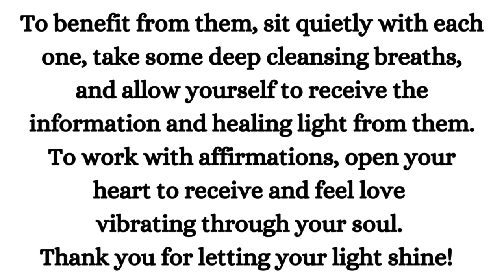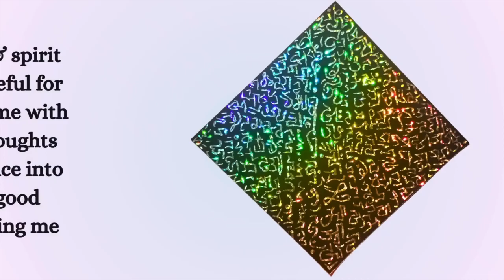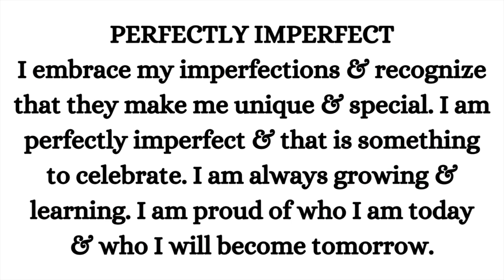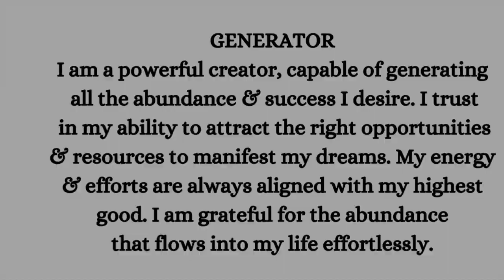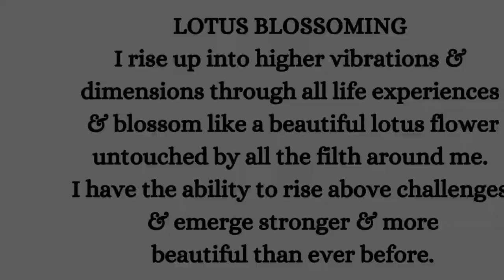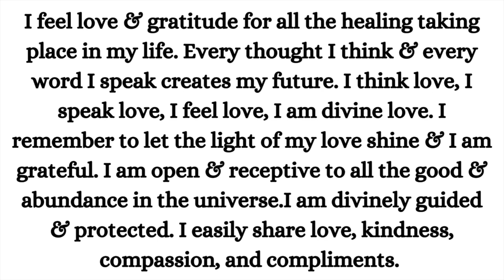11 Light Code Activations with Affirmations (Book-Soulful Expressionz- Awakening your Inner Light)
Allow yourself to relax , breathe and be open to receive these light codes.
We are now offering channeled art with an audio of channeled light codes made specifically for your soul. We are offering 2 sizes of art and length of audio channelings for more affordable prices. You will receive a digital copy along with the audio recording so this works perfectly for those who have a busy schedule since you can meditate with your light code art and audio recording anytime!!!

Thank you for connecting with us on this Journey and for all of your love and support as we continue to share Activations as part of our Soul Mission to help humanity evolve and grow.

If you would like more spiritual tools for self love and growth check out Sarah's books

For information on all of our Healing Services such as Reiki with Personal Light Code Activations from your guides, Star Families and Angels, Akashic Record Reading with Stargate Portal Healing, Personal Light Code Art Activations & Soul Evolution Online Courses check out